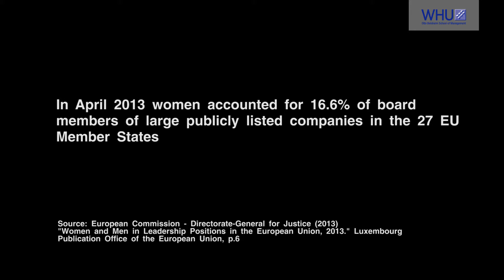InPraxi Women in Business Scholarship, WHU - Otto Beisheim School of Management